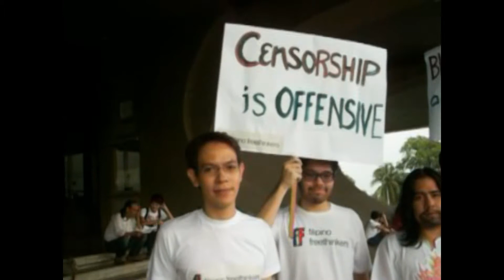KULO Closing Rites.mp4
C.C.P.,August 21, 2011. Jose Tence Ruiz and the Filipino Free Thinkers join hand in hand in the Closing Rites of Kulo. A part of the exhibit was vandalized by a Jesus Freak who tried to burn the sex organ of Jesus. This deranged psychopath also wrote on the wall of the main gallery expressing his hatred for gays. He admitted on TV that he has the blessings of Bishops when he did the criminal acts. Beware this felon is on the loose. He may be seated next to you when you go to church.